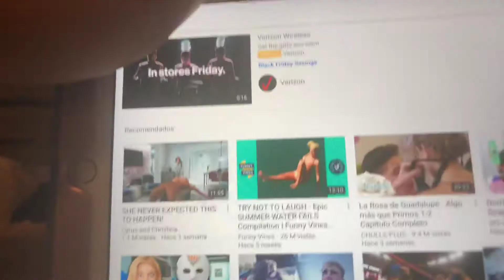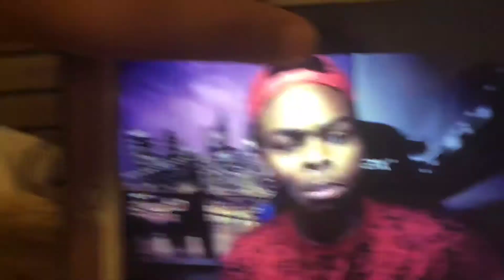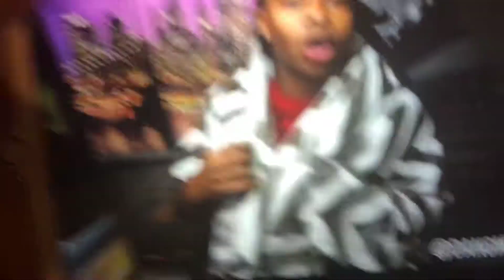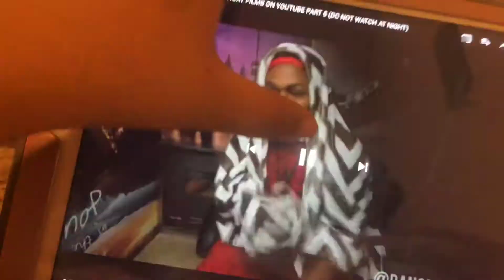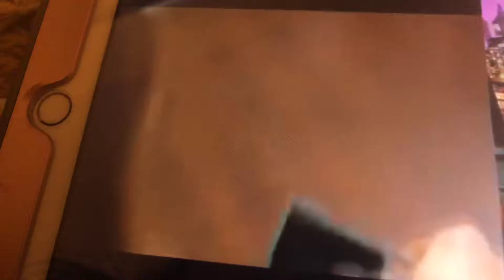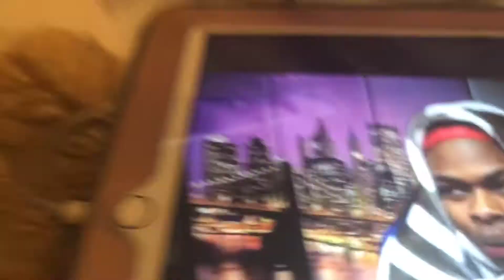Tens Kevin And Scary